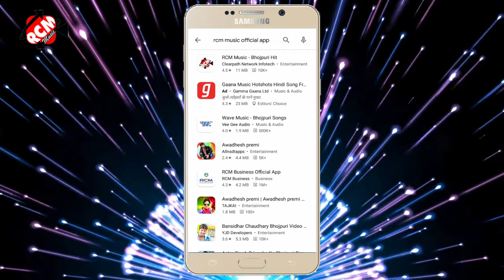video_2021 संजीव साजन का जबरदस्त न्यू रोमांटिक वीडियो || बुझी तनी फील राजा जी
Title: Bujhi Tani Feel Raja Ji
Singer: Sanjeev Sajan
Lable: RCM MUSIC
Lyrics:Ajay Ajanabi